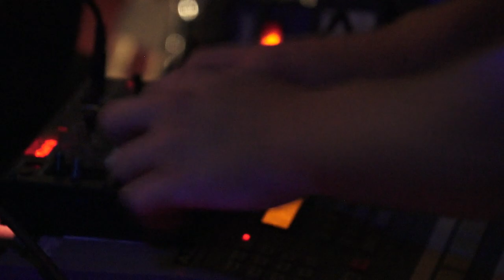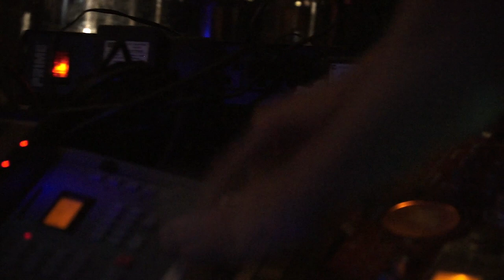Gumming/Summer Sausage Sanders/Dog/Locker Room - 2018 Aug. 28 - @Unicorn Gardens - Richmond, VA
Houseshow at Unicorn Gardens featuring Gumming [0:08], Summer Sausage Sanders [16:58], Dog [39:02], and Locker Room [1:04:05].